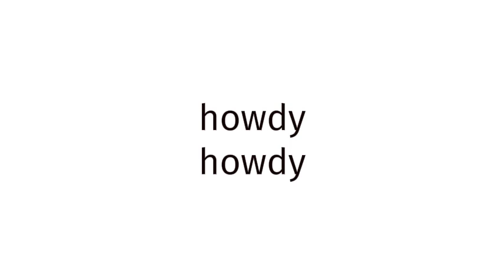How to pronounce BLUE FILM EUROPE 986?(CORRRECTLY)